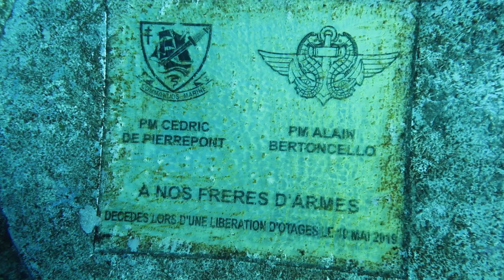Passe de Boulari - 21/07/24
Mur de requins gris et raies manta.